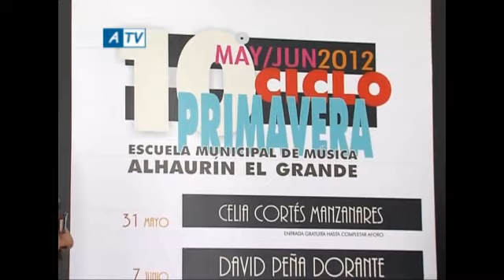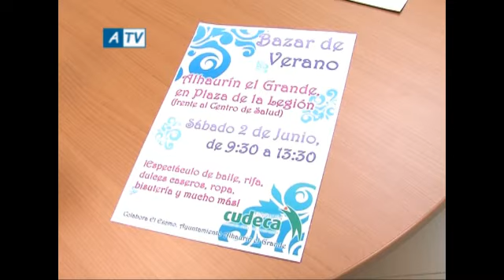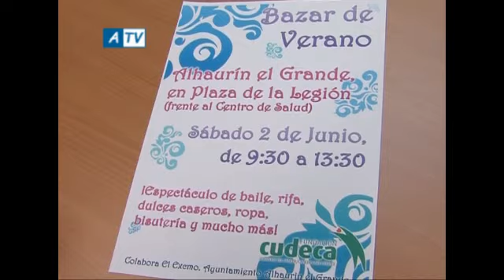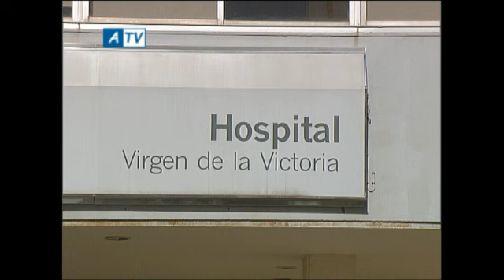NOTICIAS ATV 30 05 12